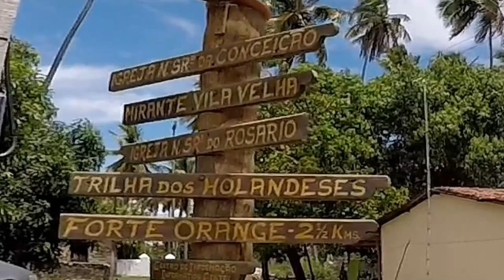Mistério, cultura e ecoturismo em Vila Velha - Itamaracá - VERSYS 650 ABS TOURER 2018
Ossadas brotam do chão ao lado da Igreja de Nossa senhora da Conceição em Vila Velha na ilha de Itamaracá, PE.
No momento da filmagem, um morador falou que as ossadas eram de escravos, mas na reportagem do NEtv informa que são ossos de moradores da época da colonização. De qualquer forma é bem sinistro.

LaranjaMecânica
Alien Motos
Tasouza Rider
Queiroz_zs